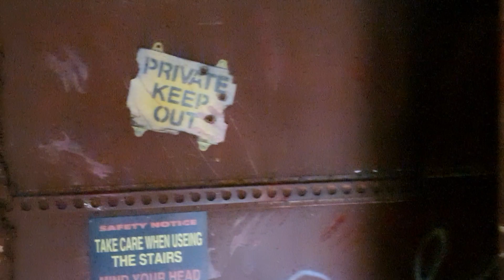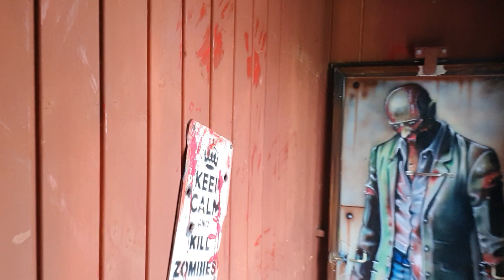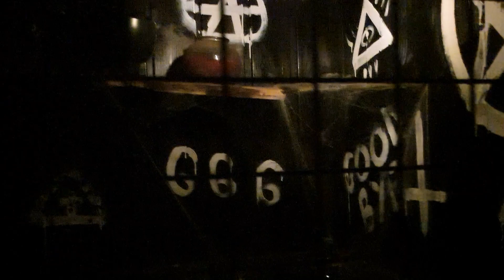The Misery House Walkthrough Beaconsfield Charter Fair 2024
Attraction - The Misery House
Showman - Charles Gage

Beaconsfield Charter Fair
10th May 2024.